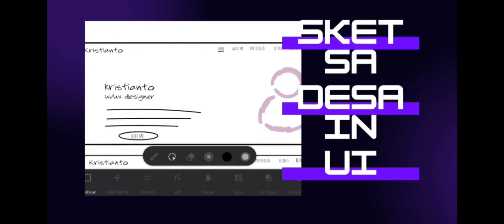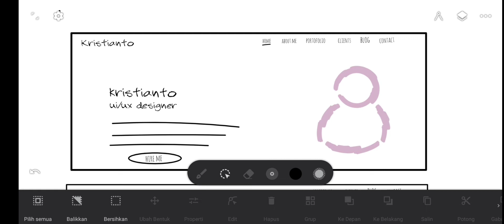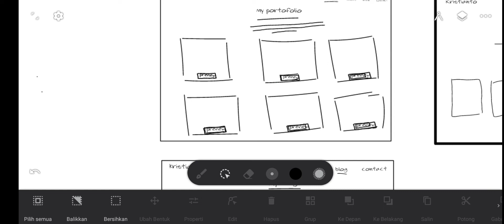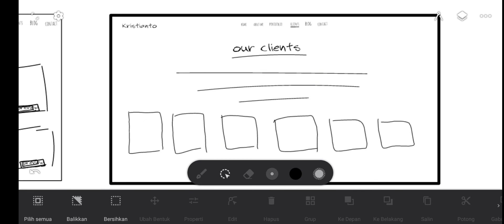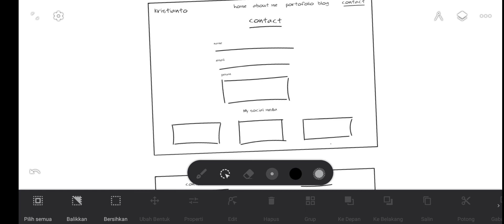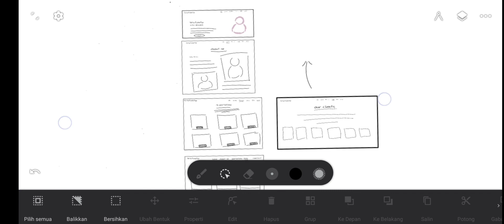Sketsa tangan Desain User Interface - Interaksi Manusia dan Komputer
TUGAS UTS
NAMA : KRISTIANTO
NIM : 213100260